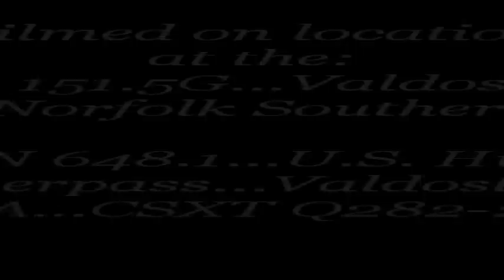Norfolk Southern 152 and CSXT Q282-29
Norfolk Southern 152:
Mp 151.5G... Patterson St...Valdosta, GA
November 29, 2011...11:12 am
AAR Mark: NS 152
Origination: Norfolk Southern Langdale Yard...Valdosta, GA
Destination: Norfolk Southern Brosnan Yard...Macon, GA
Frequency: Daily
General Freight

Note: Norfolk Southern G-68 builds Norfolk Southern 152(Sun -- Thr), and either Norfolk Southern G-70 or Norfolk Southern G-72 builds Norfolk Southern 152 on Sat & Sun.

CSXT Q282-29:
Mp AN 648.1...U.S. Hwy 41 Overpass...Patterson St...Valdosta, GA
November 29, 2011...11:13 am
AAR Mark: CSXT Q282
Origination: CSXT Baldwin Yard...Baldwin, FL
Destination: CSXT Prime F. Osborn Yard...Louisville, KY
Frequency: Daily
Empty Auto-rack

CSXT 8741...SD60I...Former Conrail 5627
CSXT 8515...SD50-2...Former Seaboard System 8515